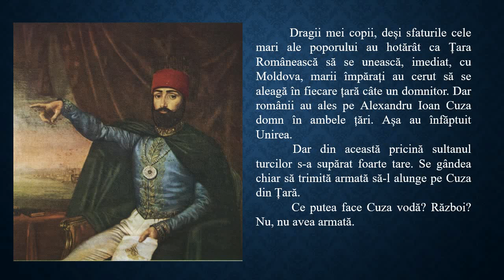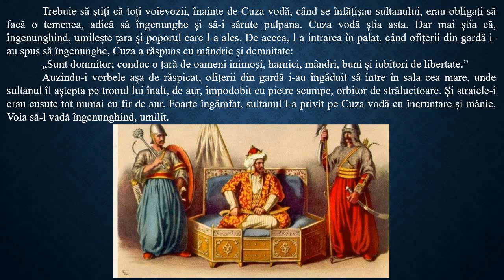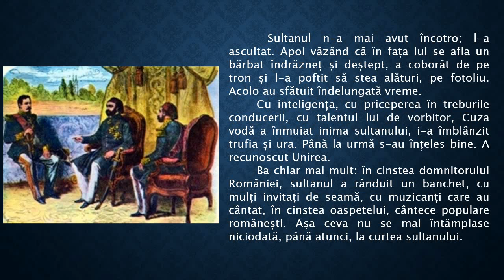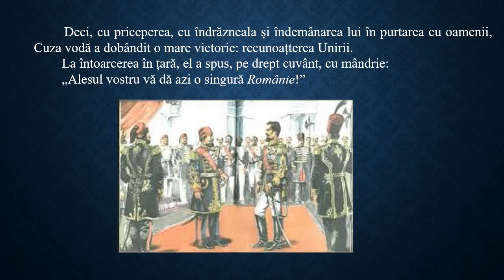Cuza vodă și sultanul Iuliana Buta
Cuza vodă și sultanul